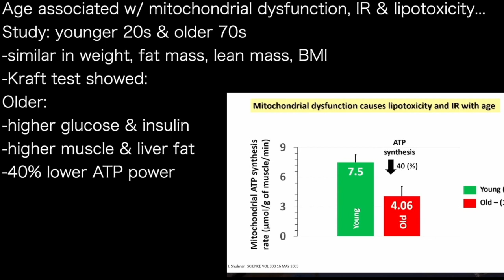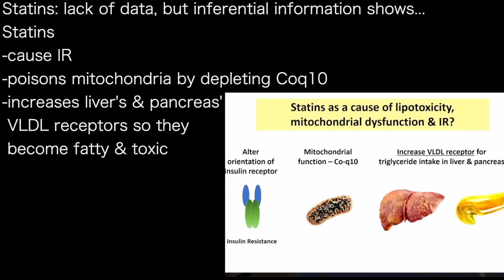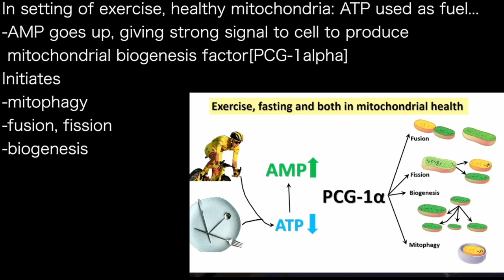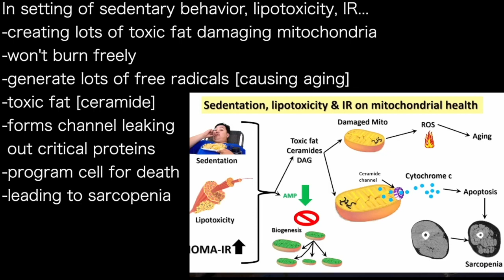NADIR ALI d” | Older & sedentary? high risk of fat toxicity & sarcopenia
presents episode 1089 | Dr Nadir Ali
Low Carb Denver podcast

Age associated w/ mitochondrial dysfunction, IR & lipotoxicity...
Study: younger 20s & older 70s
-similar in weight, fat mass, lean mass, BMI
-Kraft test showed:
Older:
-higher glucose & insulin
-higher muscle & liver fat
-40% lower ATP power

Statins: lack of data, but inferential information shows...
Statins
-cause IR
-poisons mitochondria by depleting Coq10
-increases liver's & pancreas'
 VLDL receptors so they
 become fatty & toxic

Damaged mitochondria [yellow] bond with healthy in
complementation: to prevent forming free radicals...
Or, mitochondria can separate damaged part into:
-daughter: damaged
-daughter: healthy
Damaged daughter
cleared from cell by
mitophagy

In setting of exercise, healthy mitochondria: ATP used as fuel...
-AMP goes up, giving strong signal to cell to produce
 mitochondrial biogenesis factor[PCG-1alpha]
Initiates
-mitophagy
-fusion, fission
-biogenesis

In setting of sedentary behavior, lipotoxicity, IR...
-creating lots of toxic fat damaging mitochondria
-won't burn freely
-generate lots of free radicals [causing aging]
-toxic fat [ceramide]
-forms channel leaking
 out critical proteins
-program cell for death
-leading to sarcopenia